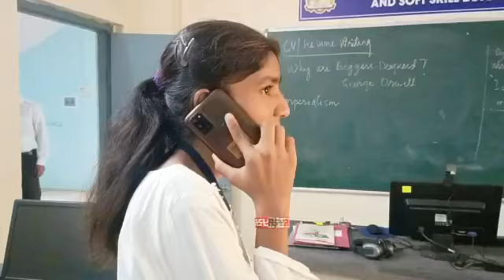Situational Dialogue 5